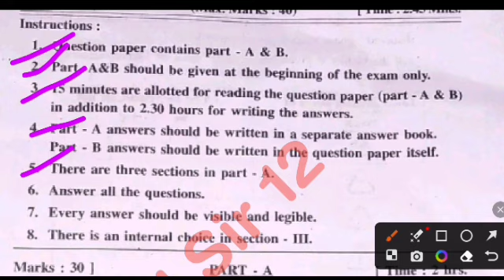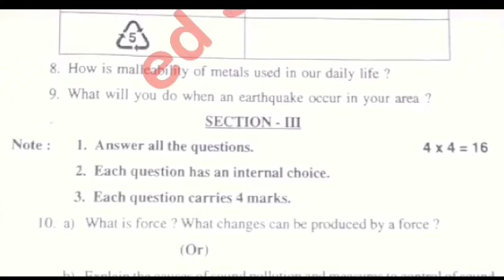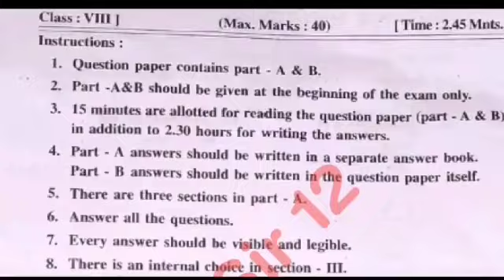ap 8th class sa1 physical science 💯real question paper 2023-24 answers| sa1 8th science answer key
8th class sa1 general science question paper leak 2023 latest
8th class sa1 general science question
8th class general science sa1 question paper 2023
8th class sa1 science question paper 2023
8th class sa1 general science question paper
8th class sa1 question paper general science